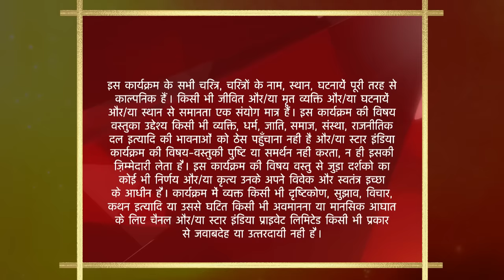साथ निभाना साथिया | Aham aur Chirag ne pakda chor!